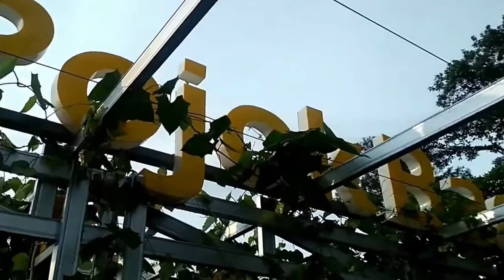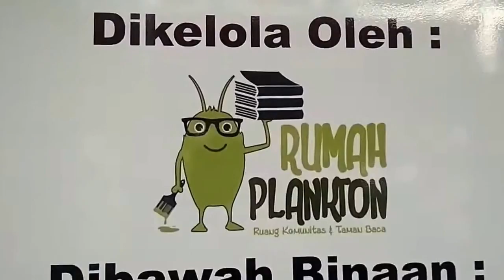Seputar Pojok Baca/Taman Baca Plankton Pangandaran